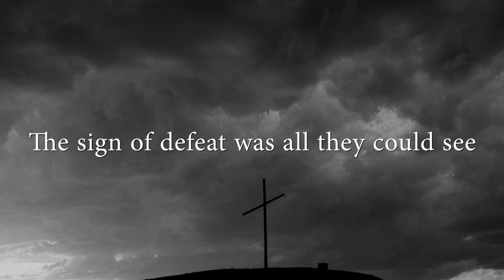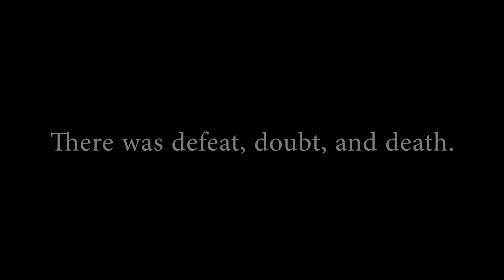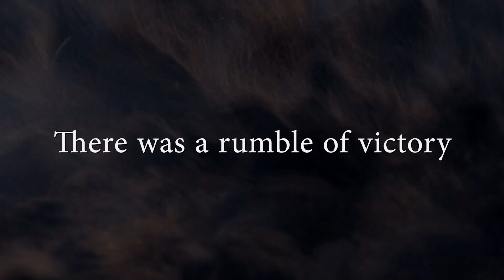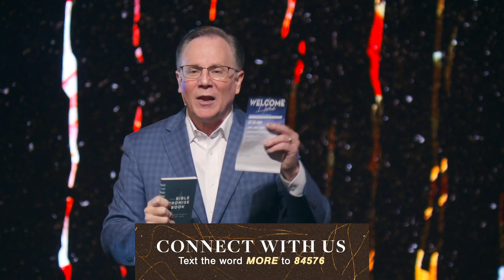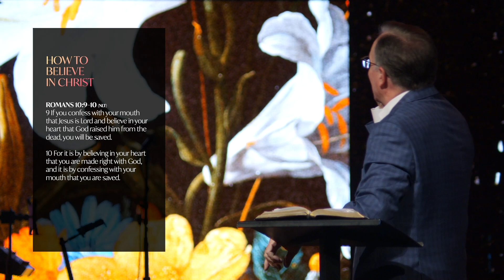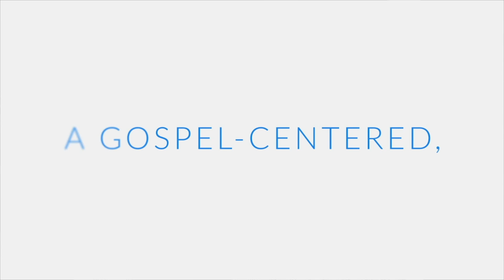Easter at Bear Creek Church - Modern Worship - April 9, 2023